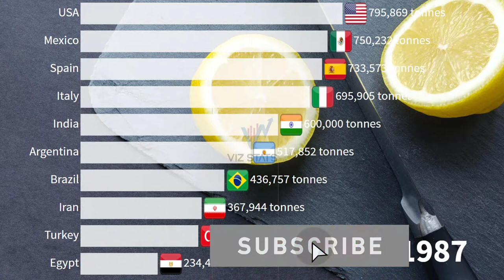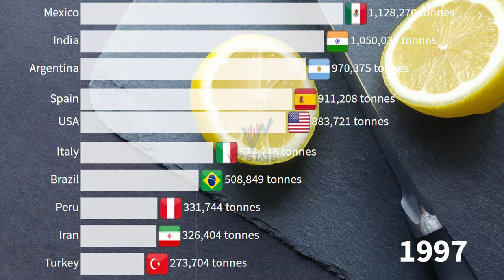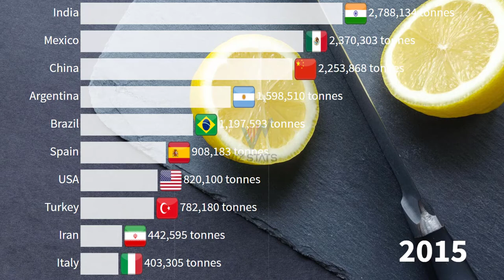Top Lemon Producing Countries in the World | data analysis